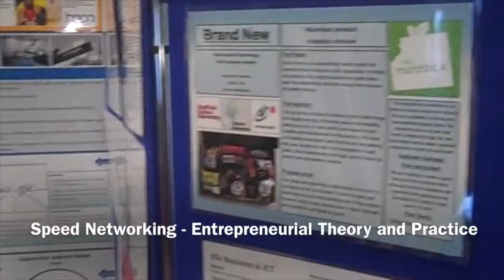Trade Fair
This video is about Trade Fair